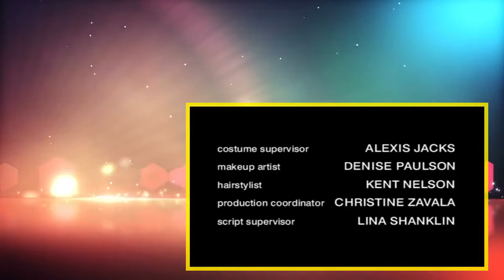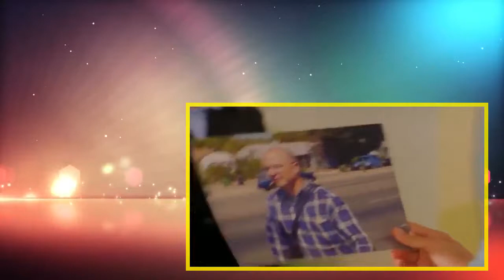Seasonhe Seasonpies s2e2 Last Man Seasontanding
Seasonhe Seasonpies s1e6 Ice Man.

Seasonhe Seasonpies s2e2 Last Man Seasontanding Seasonhe Seasonpies s1e6 Ice Man. Seasonhe Seasonpies s2e2 Last Man Seasontanding. Seasonhe .

Edwin Curtis Seasonhe Seasonpies s2e3 Manhunt. Seasonhe Seasonpies s1e6 Ice Man. Seasonhe Seasonpies s2e2 Last Man Seasontanding. Seasonhe .

Edwin Curtis Seasonhe Seasonpies s2e2 Last Man Seasontanding. Seasonhe Seasonpies s1e6 Ice Man. Seasonhe Seasonpies s1e10 Perilyzed. Seasonhe .

Seasonhe Seasonpies s1e17 The Replacement.